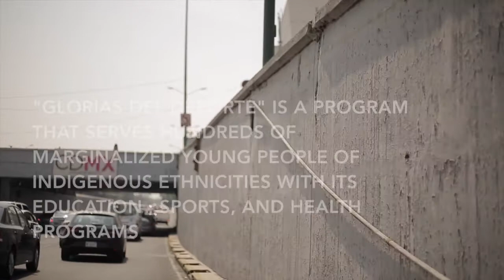Music Mission Episode 10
Many of Mexico City’s recent migrants come from rural indigenous communities throughout Mexico, looking for work. They come to the city with their families and few possessions. Young people arriving with their parents are forced to adapt to new way of life in the city, and petty crime is often the easiest and quickest solution for young people to survive.

For this episode, we reached out to Glorias del Deporte MX, a foundation that works to provide education and a brighter future to young people of indigenous origin whose families have moved to Mexico City. The work of Glorias del Deporte is both preventative and aimed at rehabilitation of young people who have had difficulty with addiction or crime. We were able to realize a workshop and community concert together, and the video we produced here will help Glorias del Deporte communicate the success of their programs with their benefactors, and posible future benefactors.

Knowing all of us here (from the USA, Germany, Spain, Mexico and Japan) are paying attention to what is happening in these Mexico City communities is inspiring for the young people the programs serve and the people and programs that support the work. It all feeds each other and the impact we can have grows on itself.

So, in short, thank you for making this work possible.